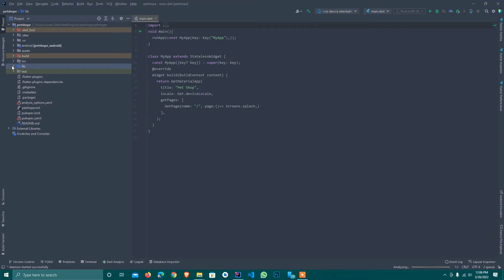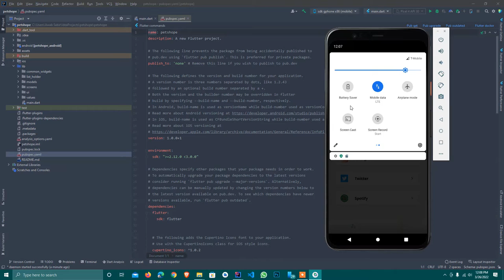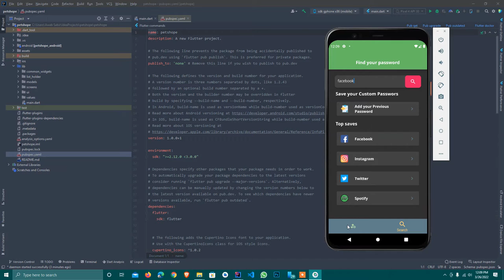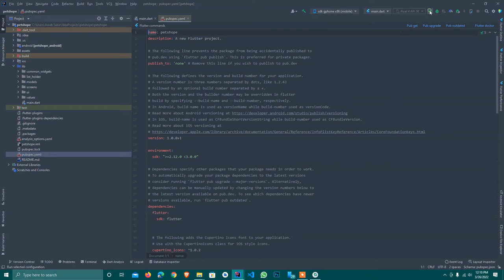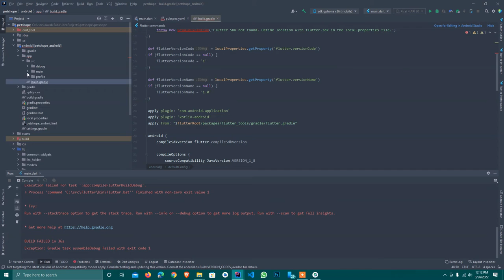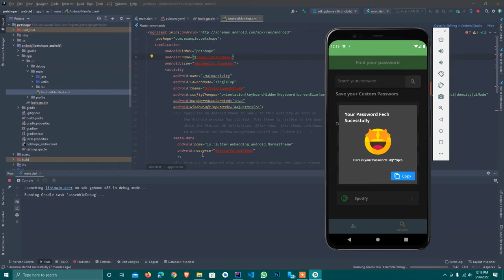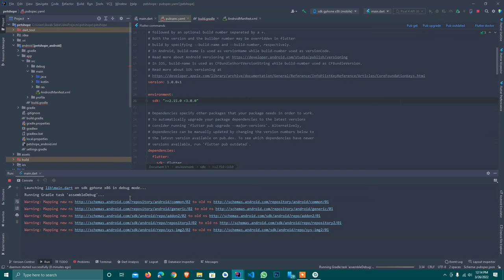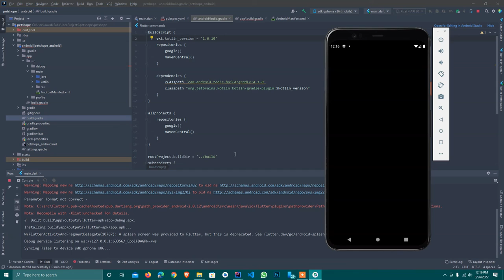HOW TO MIGRATE OR UPGRADE YOUR OLD FLUTTER PROJECT TO NEW VERSION 2 | Computer Code.